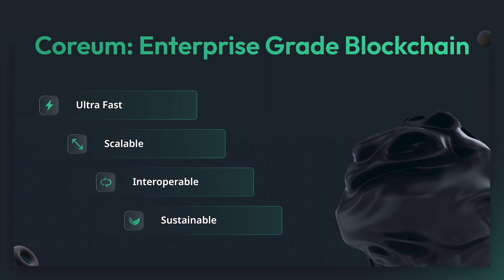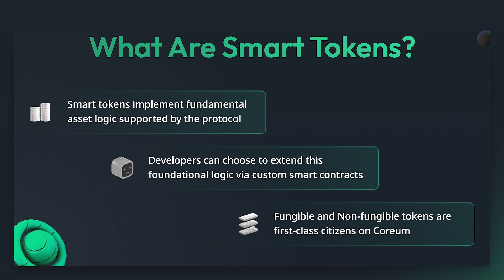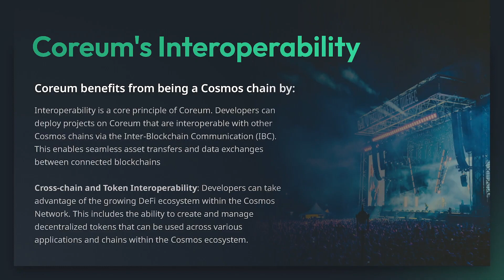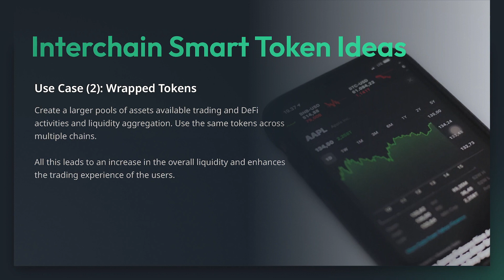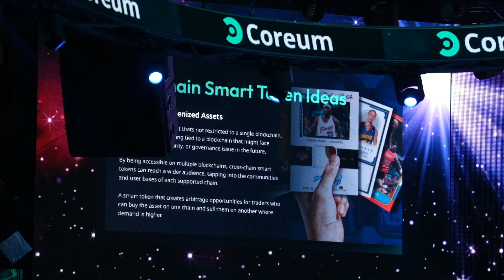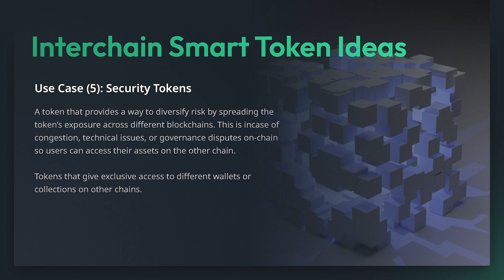The Future of Tokenization: Cross-Chain Smart Tokens on Coreum - Keynote during ETH Toronto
Watch a recap of 'The Future of Tokenization: Smart Tokens' a keynote presentation by Lamont Veal (Coreum's Dev Relations Manager) recorded during this year's ETH Toronto.

Explore how Coreum Smart Tokens enhance asset logic through protocols and adapt to both fungible and non-fungible formats for diverse blockchain applications.

Interested in building your own cross-chain dApp? Wave 3 of the Coreum Development Grants program just launched - (PUT LINK FOR GRANTS PAGE)